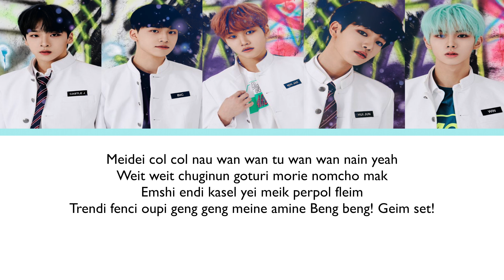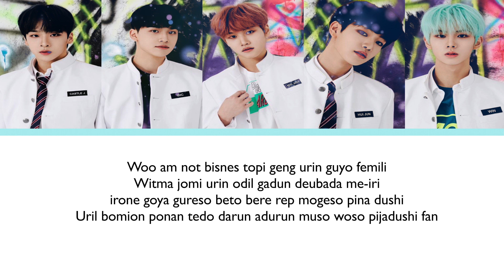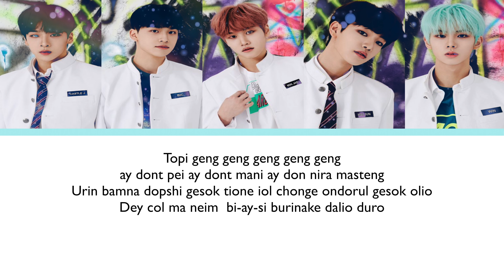MCND - TOP GANG (LETRA FACIL / FACIL PRONUNCIACION)